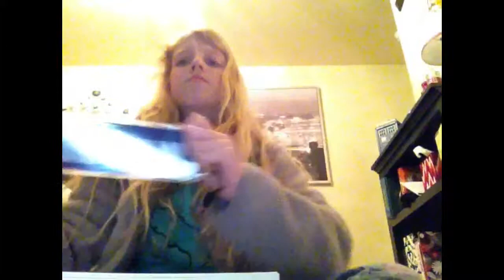Adventures Of The Whovian!